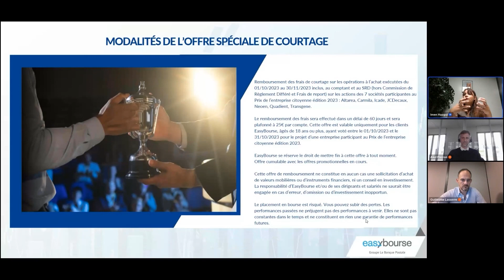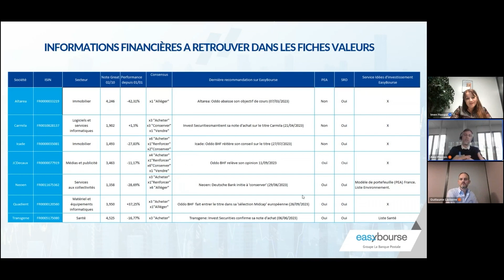Valeurs du Prix de l'entreprise citoyenne cotée - Opportunités créées grâce à leur dimension ESG?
Extrait du webinaire en direct organisé jeudi 19 octobre sur  les nouveautés du Service Idées d'Investissement d'EasyBourse avec 𝐆𝐮𝐢𝐥𝐥𝐚𝐮𝐦𝐞 𝐋𝐚𝐬𝐬𝐞𝐫𝐫𝐞, Adjoint au Directeur des Gestions 𝐋𝐁𝐏𝐀𝐌 et 𝐀𝐱𝐞𝐥 𝐏𝐢𝐞𝐫𝐫𝐨𝐧, Directeur associé chez 𝐒𝐮𝐬𝐭𝐚𝐢𝐧𝐚𝐥𝐲𝐭𝐢𝐜𝐬.

EasyBourse a décidé de proposer à ses clients une offre spéciale de courtage autour des sociétés participantes au Prix de l’entreprise citoyenne cotée en bourse- édition 2023 :
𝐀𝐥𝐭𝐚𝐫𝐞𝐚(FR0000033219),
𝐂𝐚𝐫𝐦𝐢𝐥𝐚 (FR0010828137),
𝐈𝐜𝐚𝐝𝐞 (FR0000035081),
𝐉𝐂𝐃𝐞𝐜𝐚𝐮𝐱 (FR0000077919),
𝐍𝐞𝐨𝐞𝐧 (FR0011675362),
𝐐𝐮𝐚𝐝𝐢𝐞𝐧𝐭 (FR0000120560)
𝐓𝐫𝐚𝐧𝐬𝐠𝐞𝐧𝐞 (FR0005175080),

L’offre prévoit un remboursement des frais de courtage sur les opérations à l’achat exécutées du 01/10/2023 au 30/11/2023 inclus, au comptant et au SRD (hors Commission de Règlement Différé et Frais de report) sur les actions les 7 sociétés mentionnées.

Le remboursement des frais sera effectué dans un délai de 60 jours et sera plafonné à 25€ par compte. Cette offre est valable uniquement pour les clients EasyBourse, âgés de 18 ans ou plus, ayant voté entre le 01/10/2023 et le 31/10/2023 pour le projet d’une entreprise participant au Prix de l’entreprise citoyenne édition 2023.

Pour retrouver la page EasyBourse dédiée au Prix de l'entreprise citoyenne cotée en bourse

EasyBourse se réserve le droit de mettre fin à cette offre à tout moment.
Offre cumulable avec les offres promotionnelles en cours.
Cette offre de remboursement ne constitue en aucun cas une sollicitation d’achat de valeurs mobilières ou d’instruments financiers, ni un conseil en investissement. La responsabilité d’EasyBourse et/ou de ses dirigeants et salariés ne saurait être engagée en cas d’erreur, d’omission ou d’investissement inopportun.

Le placement en bourse est risqué. Vous pouvez subir des pertes. Les performances passées ne préjugent pas des performances à venir. Elles ne sont pas constantes dans le temps et ne constituent en rien une garantie de performances futur.